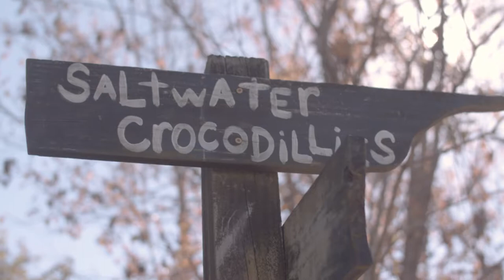Marshall la Kookaburra de Gatorland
Marshall la Kookaburra de Gatorland Orlando